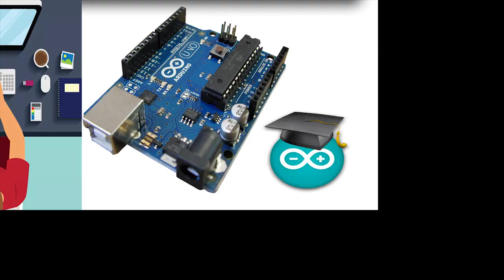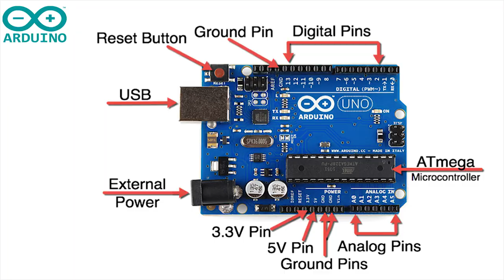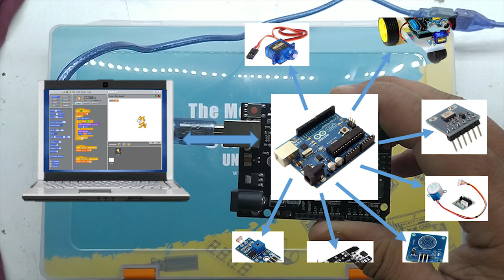Arduino UZ.Arduino Bu Nima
Arduino uz darsliklari .Endi YouToube USTA OYBEK kanalimizda .
Arduino bu o'quvchilar uchun mo'ljallangan kichik plata.Unda siz kompyuterda kerakli dastrurni yozib. Arduinoga berasiz va arduino har xil funksyalarni bajaradi.Hozirgi barcha texnalogiyalardi ichida shunday mikrokontrollerlar bor va ular kerakli funksyalarni bajaradi.
Barcha darslik malumotlarni Telegram kanalga qo'yib boramiz.
Arduino Uzbekistan
((((YouTube kanalimizga obuna bo'lishni unutmang)))